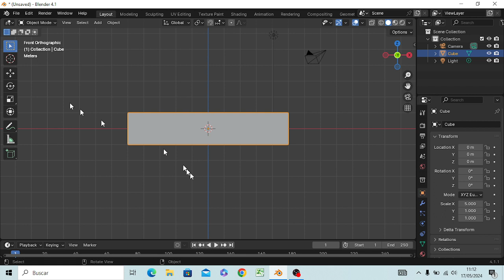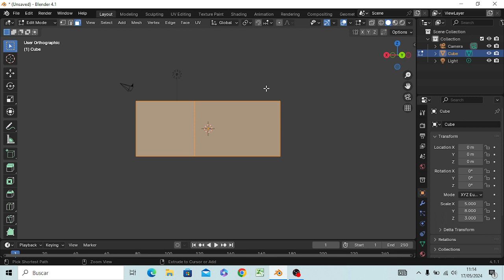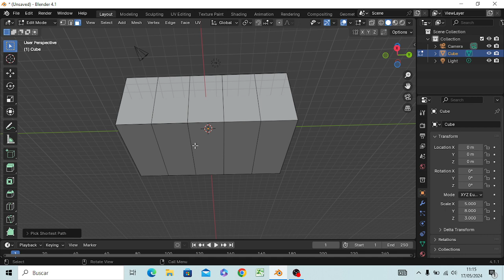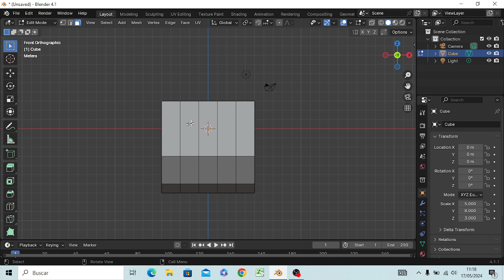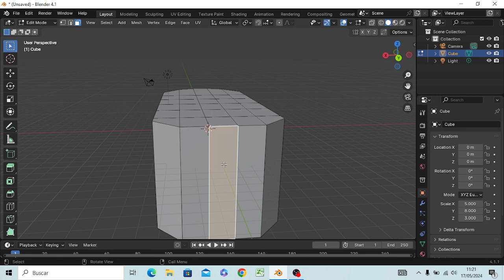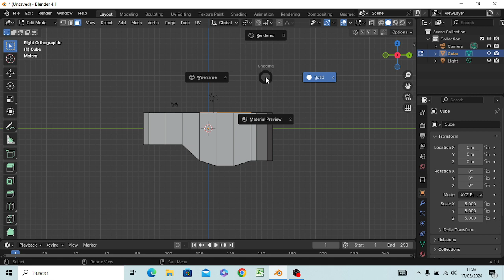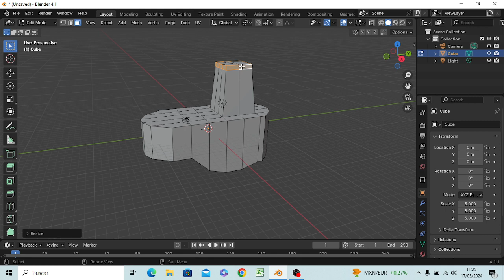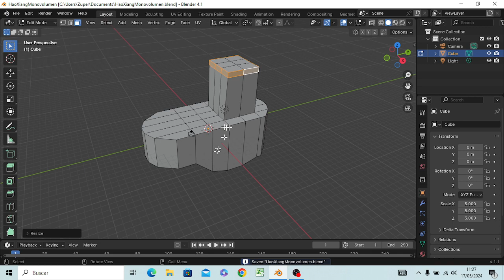BlenderMania3D: HaoXiang Speeder